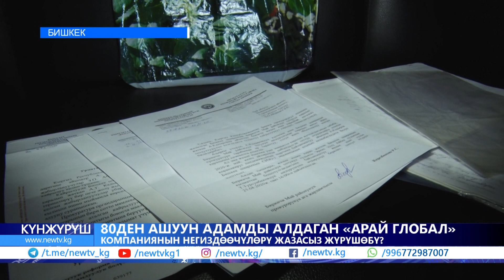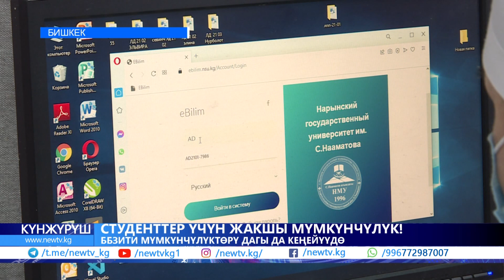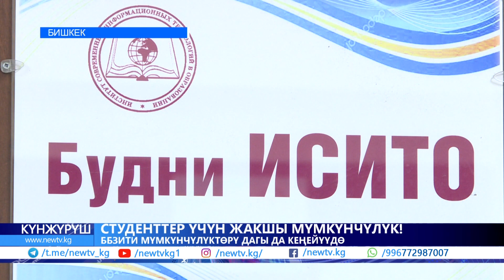Сойкуканадагы көрүнүш. 13 кыз-келин кармалды \\ Күнжүрүш \\ Жаңылыктар топтому \\ 09.02.2022